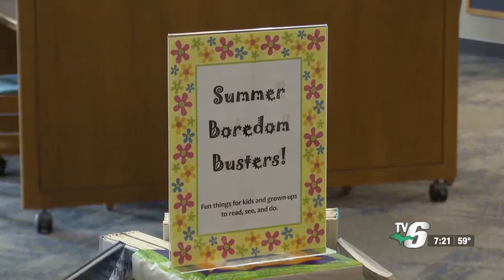Escanaba Public Library kicks off summer with music and good reads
The ‘Friends of the Escanaba Public Library’ group is kicking off summer with its annual book sale and ice cream social.